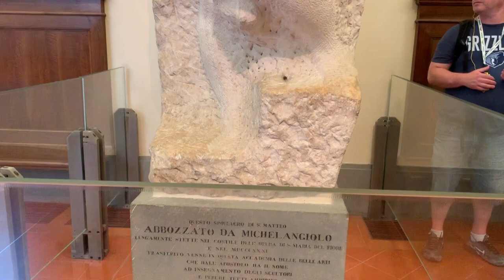Florence Italy Day Trip | Visit Florence In A Day Walking Tour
Our Florence Italy day trip consisted of us visiting florence in a day to see as many sights as possible. We didn't even spend 24 hours there but saw David at the Accademia and the Venus at the Uffizi Gallery during our walking tour. Ponte Vecchio bridge was also awesome to see from within the gallery.

Grapefruit Seed Extract